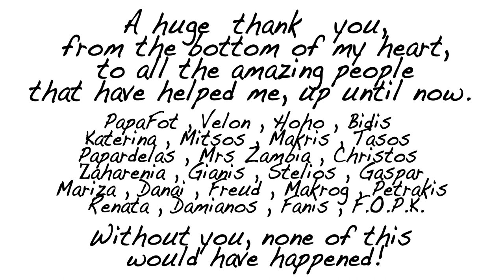Around the Good World - Trailer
The official trailer of the project. Created in 2015 and I feel really proud about it :)

This is not my video, it's our video!

Superman Theme • John Williams
Family of the Year • Hero

Keep following the project for new adventures!

Apo :)